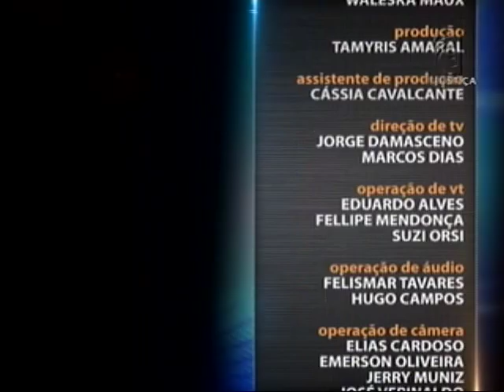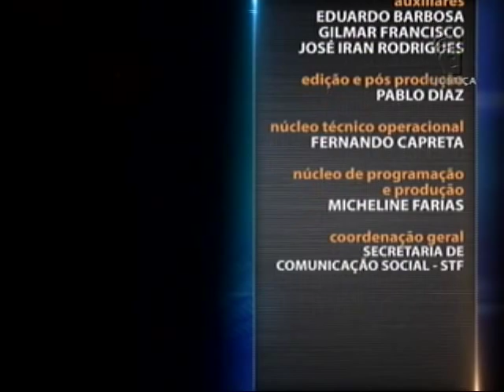Direito Ambiental - Novo Código Florestal aula 1